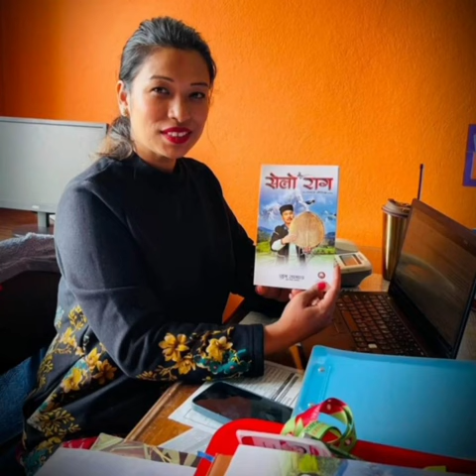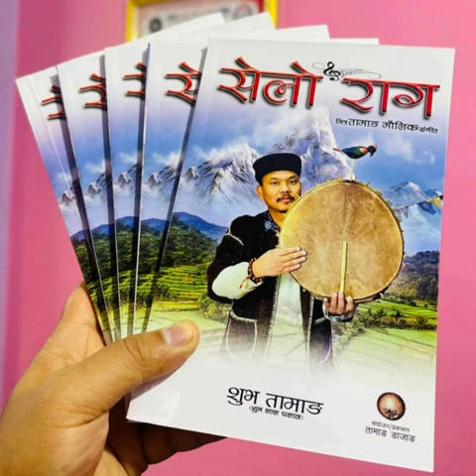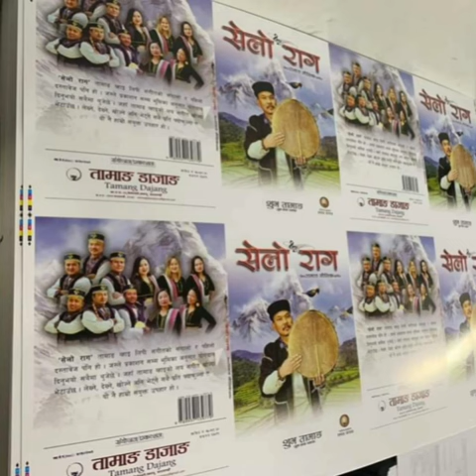शुभ तामाङको सेलो रागले तामाङ सङ्गीत बुझ्न सजिलो बनाउने Shubha Tamang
Timro Man Ma - 21st LOVE Ft. The Cartoonz Crew (New Love Song) | Melina Rai | Subha Tamang